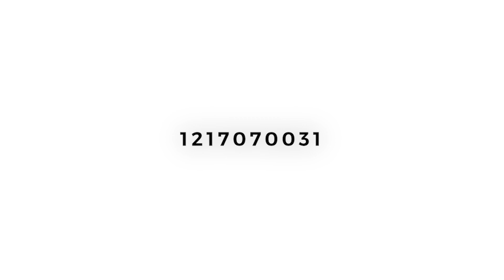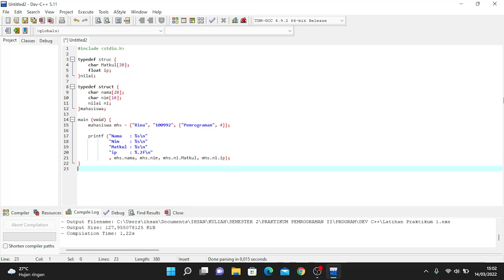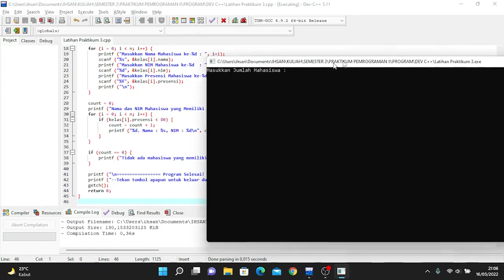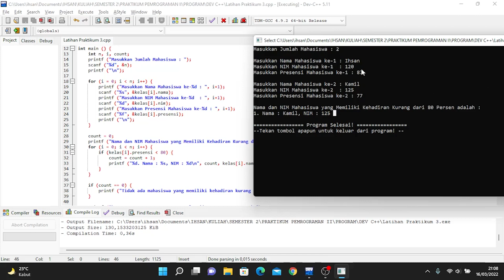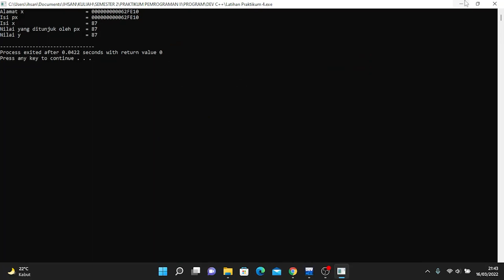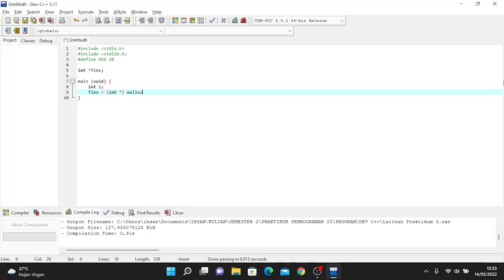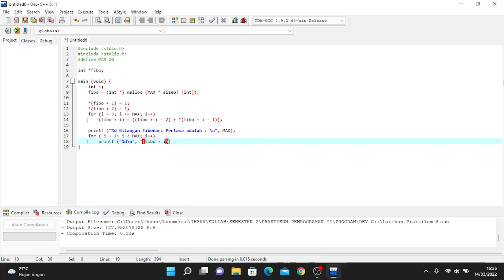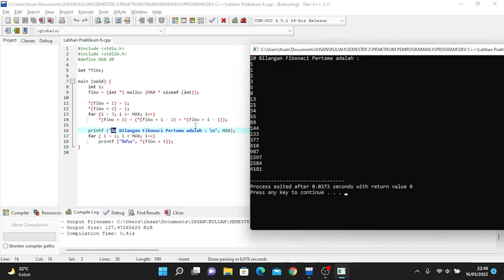Praktikum 1 Ihsan Kamil 1217070031 A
Video ini diperuntukkan untuk memenuhi tugas Praktikum Pemrograman 2 || UIN Sunan Gunung Djati Bandung.